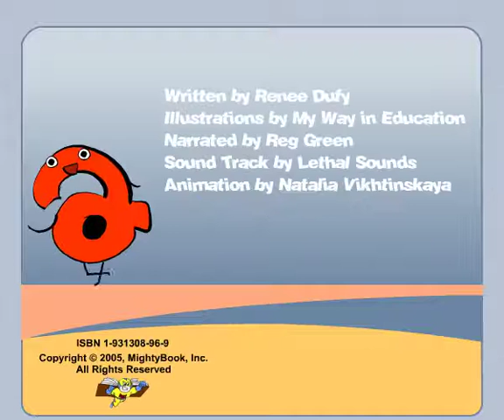The Day Little "A" Ran Away